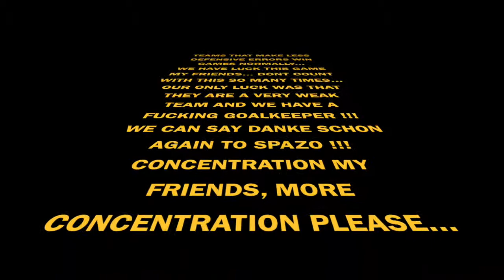Defensive errors waiblingen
Este vídeo é sobre wailler 0 iraklis 2